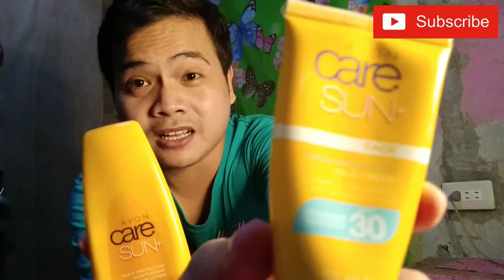AVON Care Sun + Multi Protection Moisturising Sun Lotion, Face Cream| Product Review|YANCESTV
Vlog Title: AVON Care Sun +
Multi Protection Moisturising Sun Lotion, Face Cream| Product Review

👉Ang Videong Ito, ay e share ko sainyo. Kung Anong Purposed ng Dalawang product na Ito ng AVON CARE.

Time Stamp ⏰

⏱️ 0:00 Intro
⏱️ 0:50 Two Avon Care Sun +
⏱️ 2:20 Avon Care Sun + Lotion
⏱️ 2:37 Avon Care Sun + Facial Cream
⏱️ 3:03 How to apply Sun + Lotion and  Sun + Facial Cream
⏱️ 5:33 Saan makakabili ng Avon Product
⏱️ 6:24 Outro| My Social Media Account